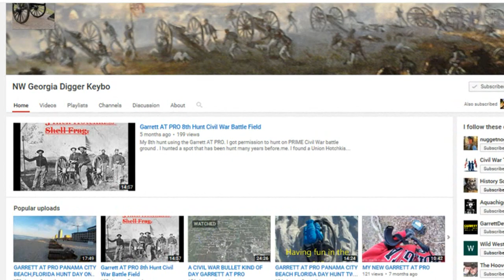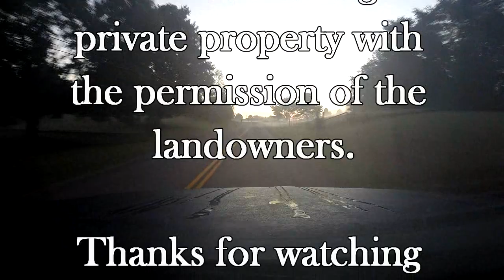Episode 95 - Back at Union Fort with Tennessee Jeff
Tennessee Jeff and I go back to the Union Civil War Fort we hunted last week in Middle Tennessee. We both find some nice Civil War relics, but Jeff had an outstanding day. I do a shoutout today to NW Georgia Digger. Check out his channel at
I also include a special package opening at the end of the video from Erle from Virginia... be sure and check it out.